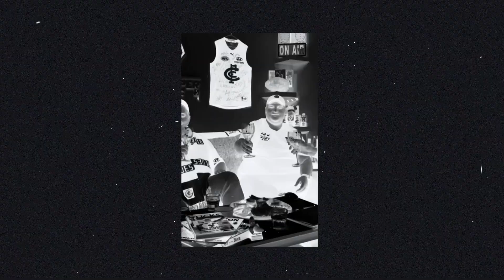Legends of The Jumper Punch | Andrew Mckay Pt 2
Andrew McKay joins Rocco and Vince for Part 2 of their epic chat about growing up, playing footy and post-career.